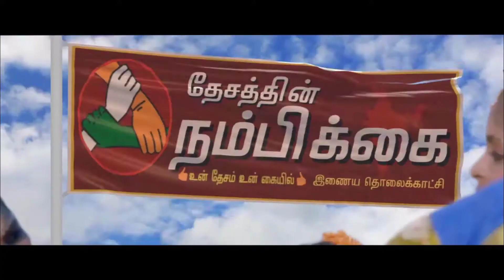மத்திய, மாநில அரசைக் கண்டித்து பகுஜன் சமாஜ் கட்சியின் சார்பாக கண்டன ஆர்ப்பாட்டம்!